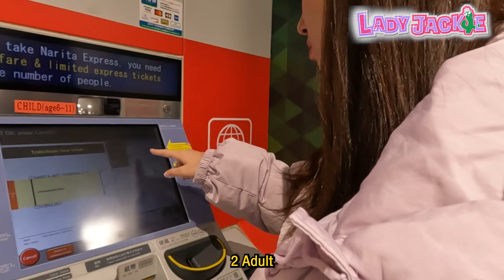ทริปญี่ปุ่นใจฟู ที่ฟูจิกับคุณมัม Japan EP1 | Lady Jackie EP.157